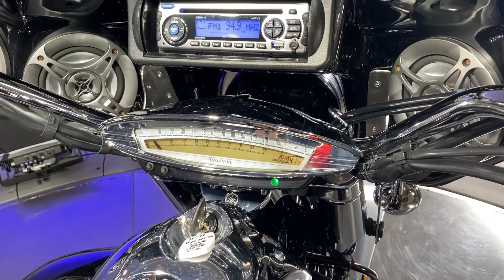2006 Yamaha Royal Star 1300